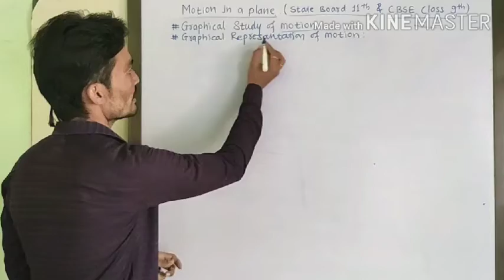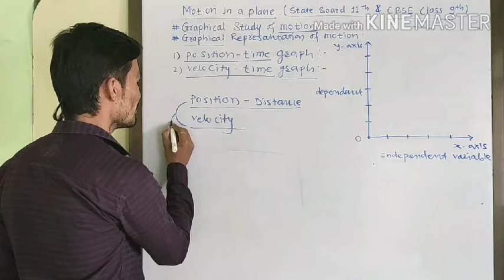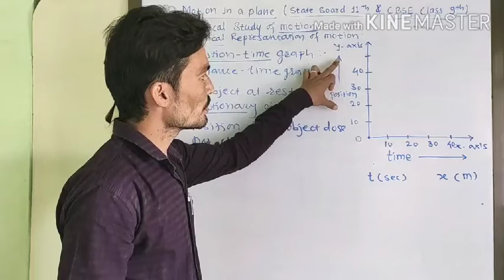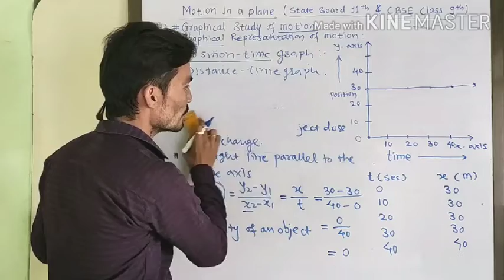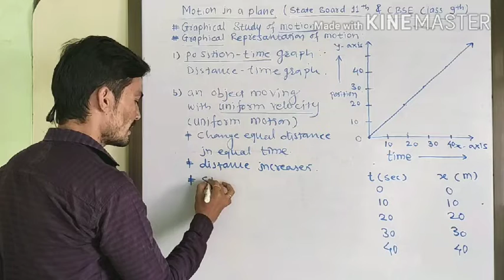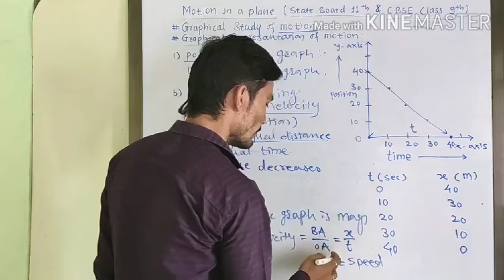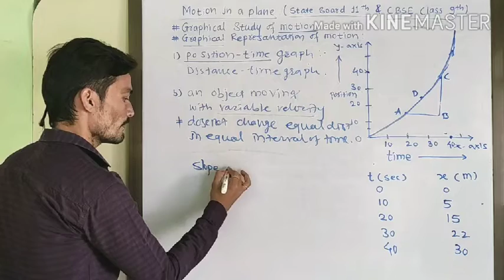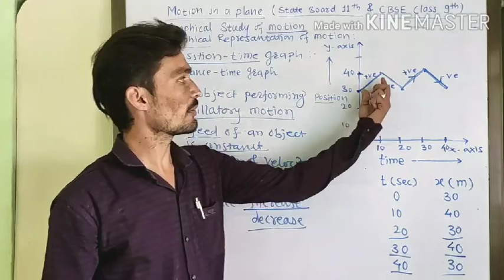Motion in a Plane || Graphical Study of Motion || Position Time graph by Anand sir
Maharashtra State Board 11th physics
Graphical Study of Motion
Position-Time Graph
Distance-Time Graph